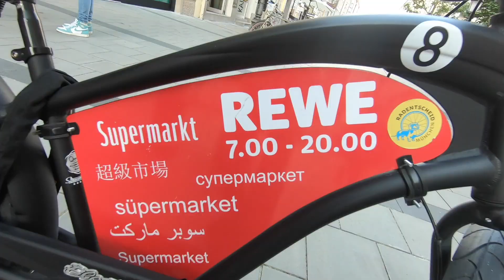Germany Today Nature and City 2021 | Travel vlogger living in Germany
Small video with nice music - Germany Nature and City 2021
If you like travel and love nice view!!

 Своим ходом по Германии | Travel vlogger living in germany